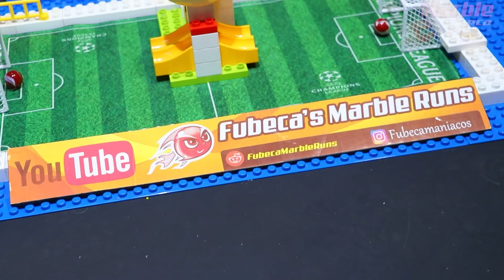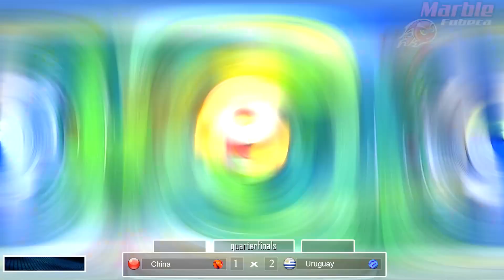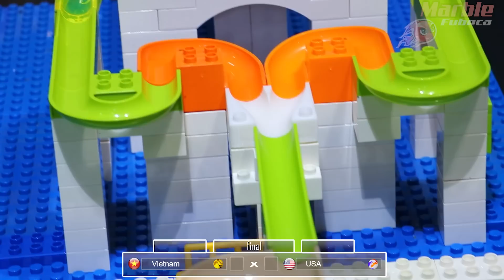Countryballs with funnel in world cup 2022 - Friendly #44 Mable run